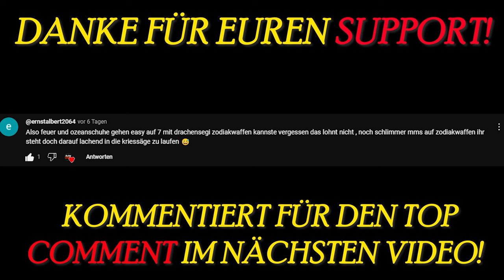Metin2 Projekt Azrael #014 - Der Verfluchte Bogen! Switchen UVM!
Der Bogen ist Verflucht 🥲